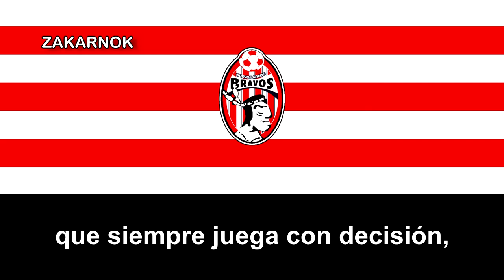Himno de los Bravos de Nuevo Laredo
El Bravos de Nuevo Laredo A.C. es un club de fútbol mexicano de la ciudad de Nuevo Laredo, en el estado de Tamaulipas y su hogar es La Unidad Deportiva Benito Juárez.

Dicho club es una institución formada en el año 2004 por un grupo de empresarios neolaredenses, cuya única finalidad es de la de fomentar el deporte organizado en esta ciudad, así como la de poder lograr una Sinergia Deportiva en la localidad de alto nivel deportivo. Últimamente, el equipo se ha encontrado dentro de la liguilla de la Segunda División de México, pero ha sido derrotado en las fases finales. En 2009, fueron derrotados en semifinales ante Venados de Mérida, actual equipo de la Liga de Ascenso. En el torneo Revolución 2011, los Bravos lograron el subcampeonato después de una destacada temporada, al perder por marcador de 2-0 en el global, ante las Chivas Rayadas. Para el 2014, se mudan a Soledad en el estado de San Luis, y serán Santos de Soledad.